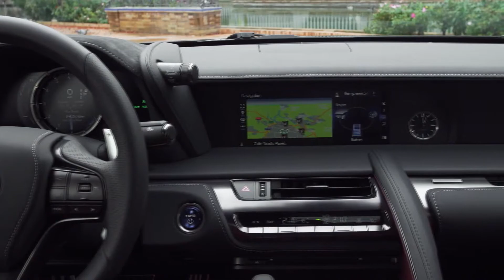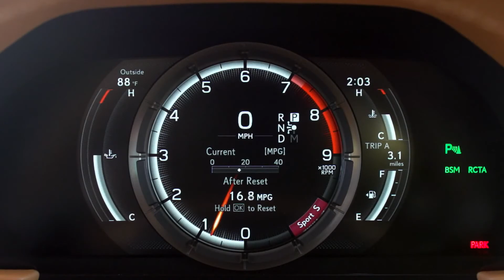2018 Lexus LC 500 - Interior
Specifications (US):
Length/width/height/wheelbase - 187.4/75.6/53/113 in
Engine - Front, V8 Petrol, 5.0 liters (4,969 cc)
Max power - 471 hp (351 kW) at 7,100 rpm
0-60 mph (97 km/h) - 4.4 sec
Top speed - 168 mph (270 km/h)
Fuel consumption (EPA) - 19 mpg (combined)